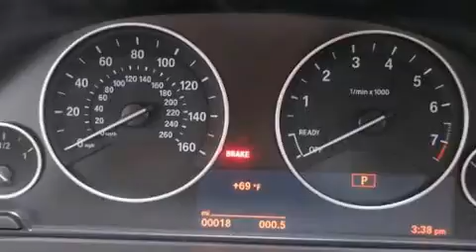2017 BMW 320i xDrive in Portland, OR 97201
BMW Portland
2001 SW Jefferson St

Sensibility and practicality define the 2017 BMW 320i. Under the hood you'll find a 4 cylinder engine with more than 170 horsepower, providing a smooth and predictable driving experience. All wheel drive provides for safe passage, regardless of road or weather conditions. The engine breathes better thanks to a turbocharger, improving both performance and economy. BMW infused the interior with top shelf amenities, such as: adjustable headrests in all seating positions, speed sensitive wipers, front bucket seats, air conditioning, fully automatic headlights, telescoping steering wheel, and more. Premium sound drives 9 speakers, providing you and your passengers a sensational audio experience. BMW also prioritized safety and security with features such as: dual front impact airbags with occupant sensing airbag, head curtain airbags, traction control, brake assist, anti-whiplash front head restraints, ignition disabling, an emergency communication system, and 4 wheel disc brakes with ABS. With electronic stability control supplementing mechanical systems, you'll maintain precise command of the roadway. Our experienced sales staff is eager to share its knowledge and enthusiasm with you. We'd be happy to answer any questions that you may have.